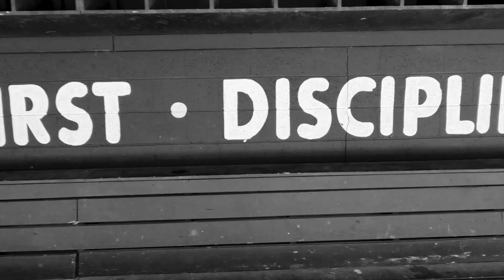KEEP GOING- Montreat Baseball